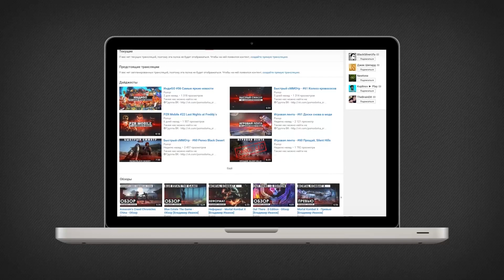Прохождение FIFA 15 - #88 Терек